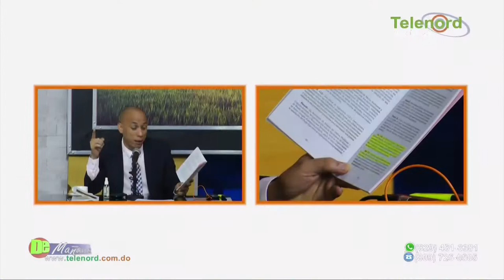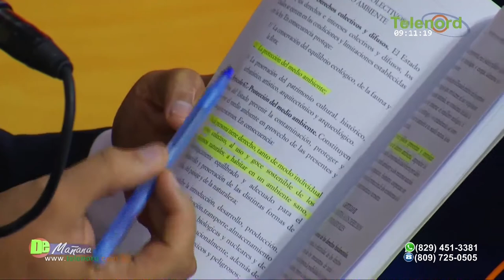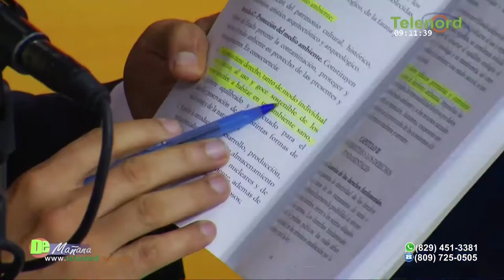"Debe despenalizarse el aborto como en los paises desarrollados dice Jer Yan Lantigua